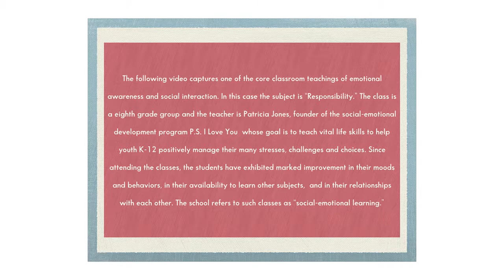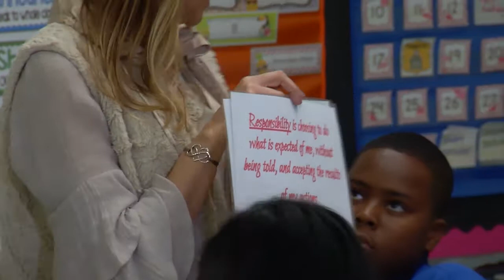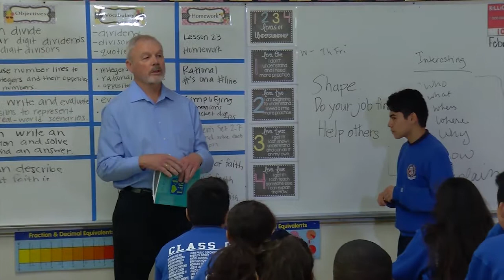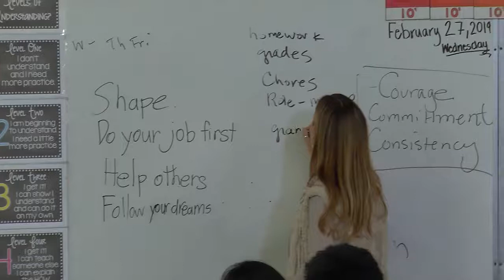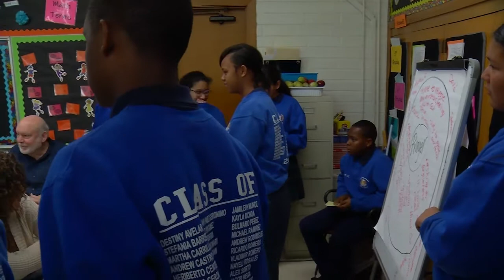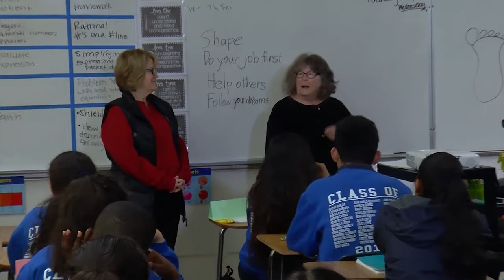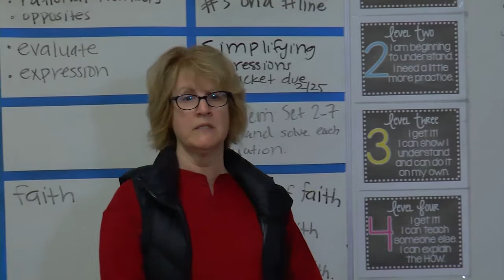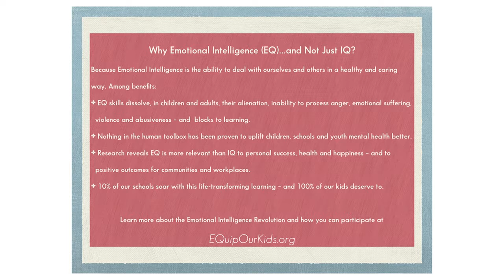SEL Class | St, Lawrence Brindis School | Patricia Jones